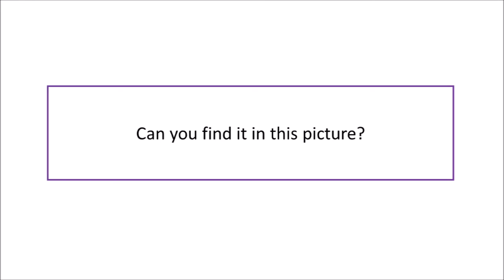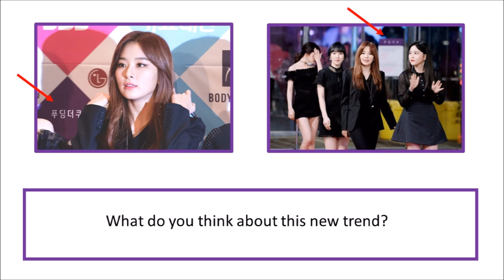These Red Velvet Pictures Contain A Secret Sign You Never Even Noticed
These Red Velvet photos have a hidden logo that belongs to the fan site that took the photo. Can you find it in 10 seconds?

Source: Koreaboo